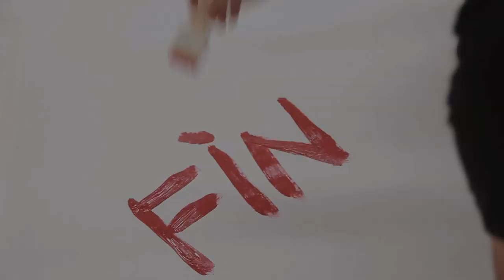Louis Garneau "Rwanda" - Art Performance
Série de peintures "Rwanda" par Louis Garneau
Series of paintings "Rwanda" by Louis Garneau